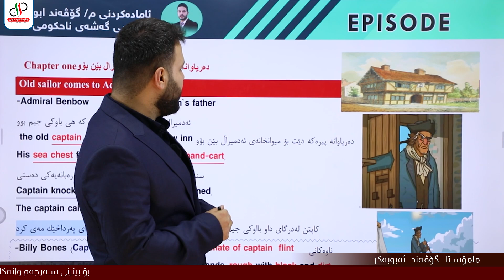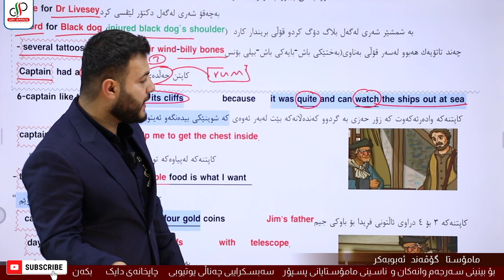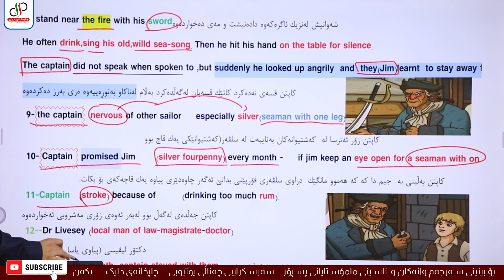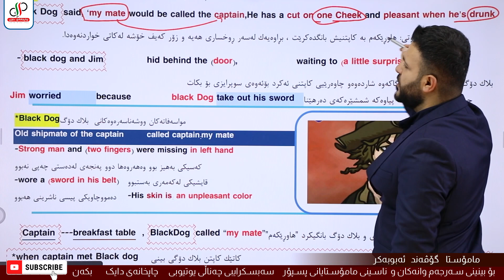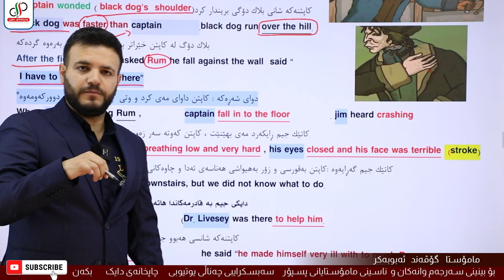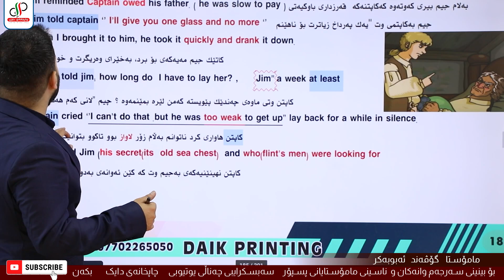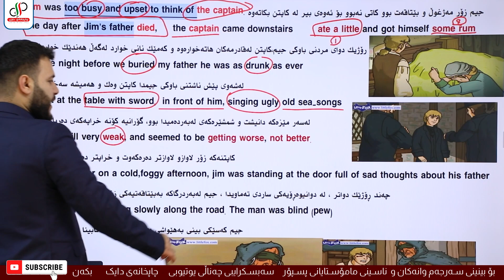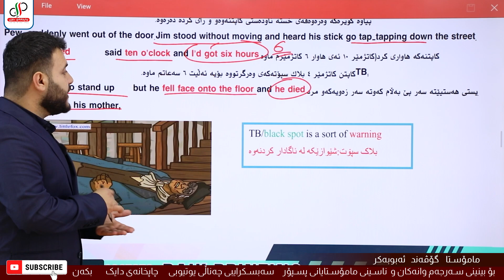Sunrise 12 _ Unit 1 _ Episode 1 _ Govand Abubakr